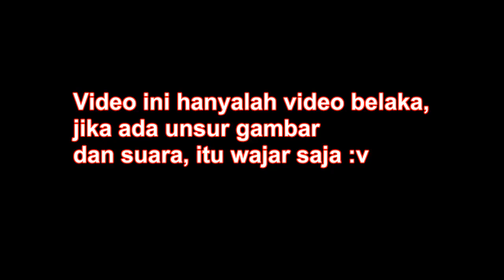Epic Battle SDAT - Dimas VS Dimas !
Yo! Up lagi video gak jelas..

Silahkan ditonton..